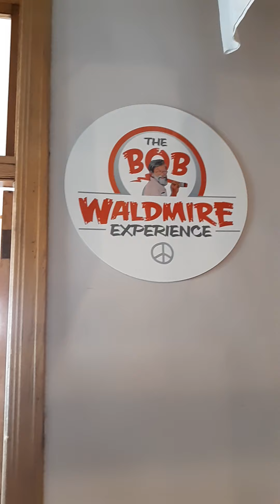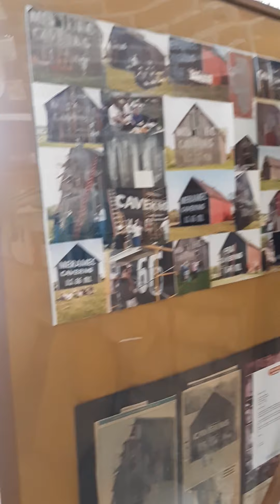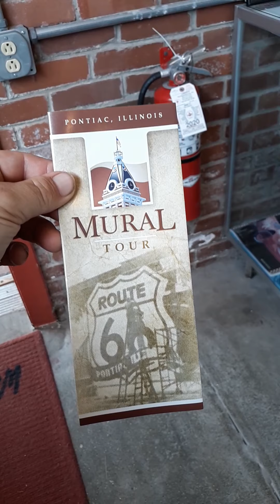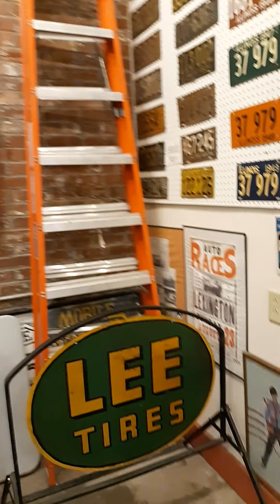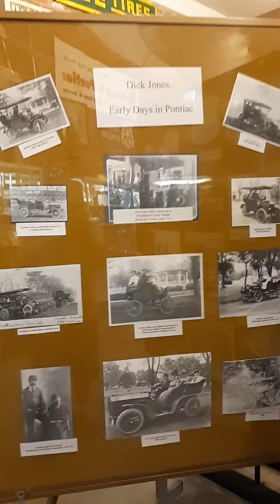Route66 museum part 3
Inspiration for philmore of cars